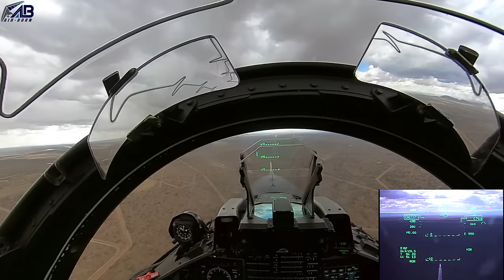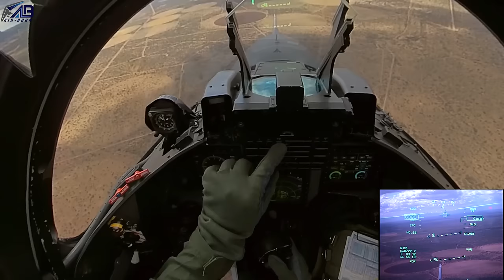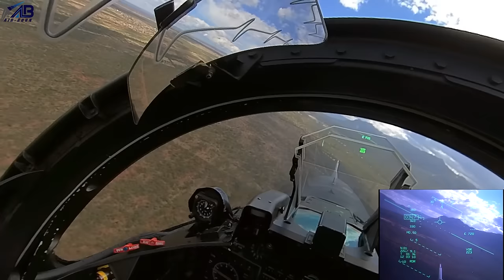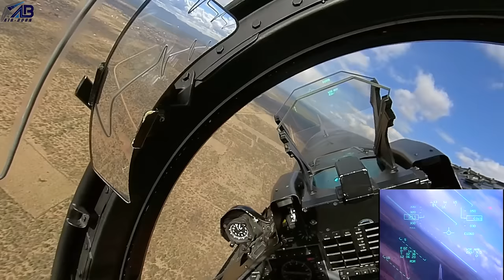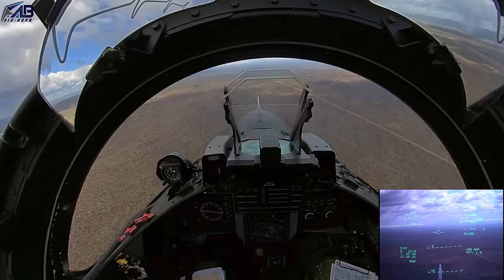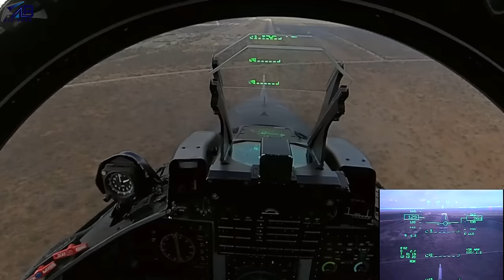Cockpit view SA Jets, Hawks formation flight from Waterkloof AFB to Makhado AFB.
A great friend of mine agreed to take my camera with on a flight from Waterkloof AFB to Bronkhorstspruit dam, Polokwane, Then Louis Trichardt to touchdown at Makhado AFB. This is the closest one will get to fly with a jet in the cockpit. Hope you enjoy the video.